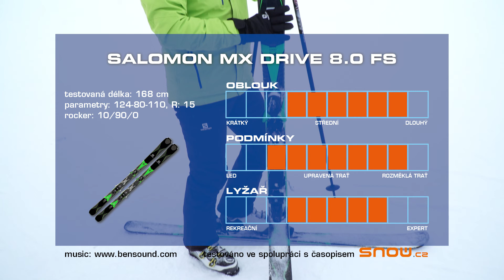TEST LYŽÍ | Salomon X-DRIVE 8.0 FS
Díky lyžím Salomon zažijete X-DRIVE 8.0 FS + MXT12 novou úroveň allmountain lyžování vzhledem k výkonnosti těchto lyží na sjezdovce a jejich maximální ovladatelnosti.